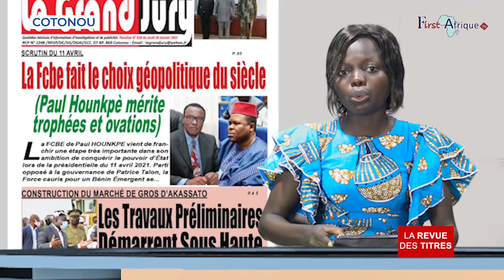First Afrique Tv vous présente LA REVUE DES TITRES de ce Jeudi 28 Janvier 2021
Avec "First Afrique Tv", c’est l’actualité autrement.